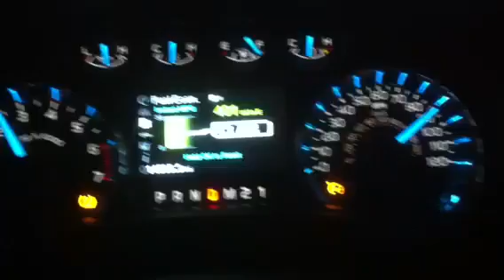F150 hitting 120 sct tune true duel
AFE intake sct tune 2011 ford f 150 with true duel exhaust 5.0 L v8 fabfours front bumper and 33 inch terra grappler nit to check it out thanks a lot